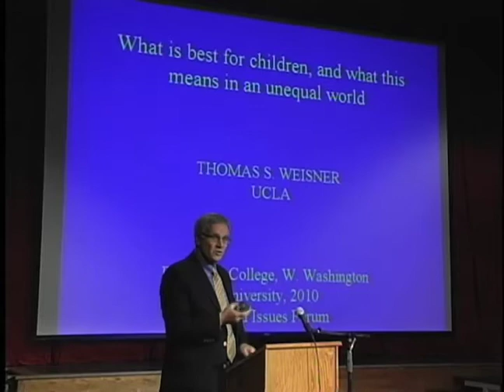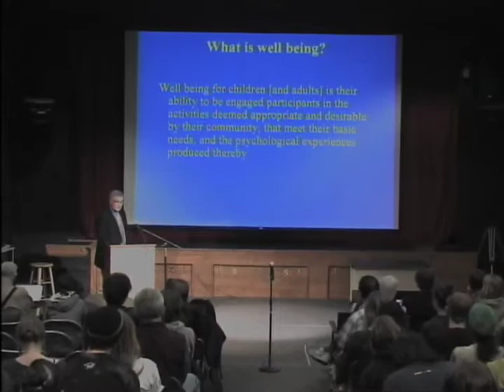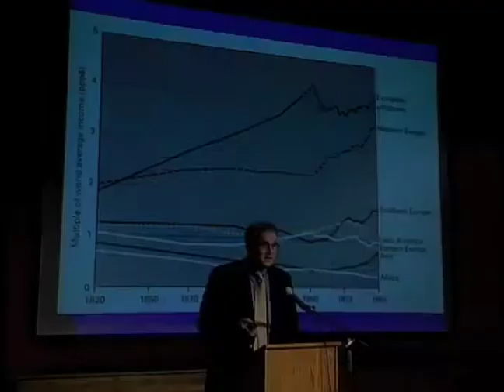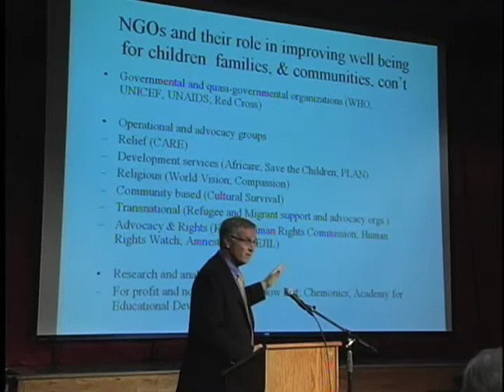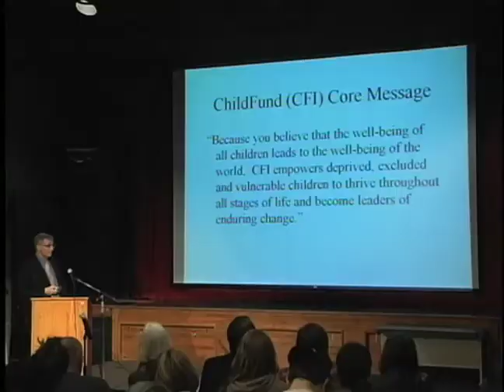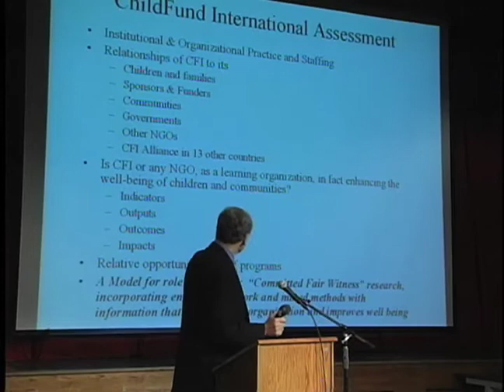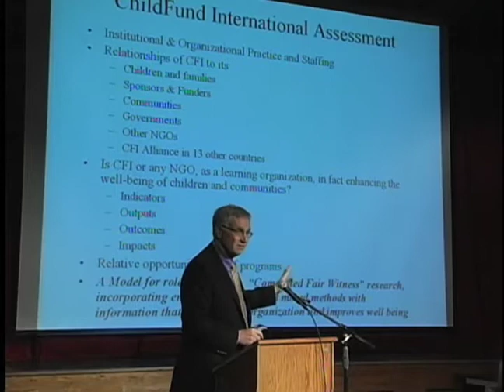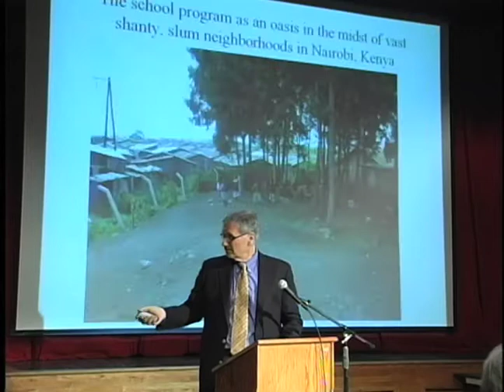Thomas Weisner: "What's Best for Our Children - and What This Means in an Unequal World"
Thomas Weisner, a professor of anthropology at UCLA, presents Whats Best For Our Children  And What This Means in an Unequal World on Feb. 10, 2010, as part of the Fairhaven College of Interdisciplinary Studies World Issues Forum at Western Washington University.